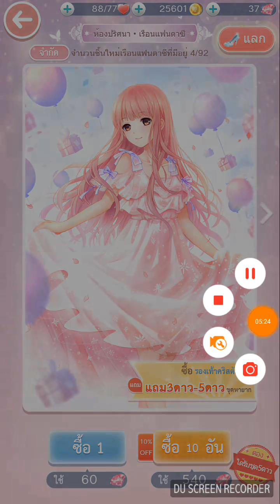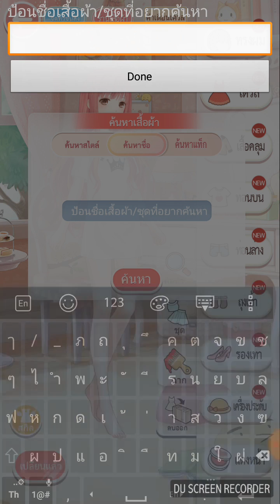[แอพเกมภาษาไทย]Nikki นิกกี้มหัศจรรย์ เกมแต่งตัวสุดน่ารักที่ทำให้คุณหลงใหลในโลกแห่งแฟชั่น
สำหรับนิกกี้มหัศจรรย์ เป็นเวอร์ชั่นภาษาไทยของ Miracle Nikki ค่ะ โดยแอดเคยแนะนำในเวอร์ชั่นญี่ปุ่นไปแล้วทีนึงและเมื่อวันก่อนเพิ่งมีเปิดให้บริการเซิร์ฟไทยกันแบบสดๆ ร้อนๆ เลยนำมาให้ดูกันค่ะ พร้อมกับเปิดกาชาชุดให้ดูด้วย (กาชาแบบ 10 อันที่เปิดโชว์ 2 รอบ เราอัดไว้ก่อนที่จะมาอัพคลิปนแนะนำเกมนะคะ ก็เลยอาจจะดูไม่ต่อเนื่องเท่าไหร่) ใครดูแล้วสนใจไปเล่นเกมก็ลองเลยค่า
เว็บไซต์หลัก